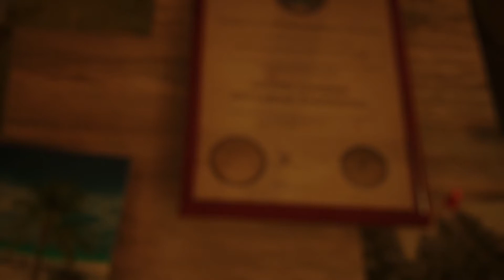Let's Play 🐱 Stray - #02 - [German/Blind]